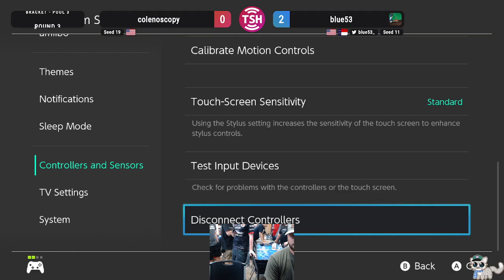colenoscopy (Incineroar) vs blue53 (Captain Falcon) | 0-2 Arcadian | Pools